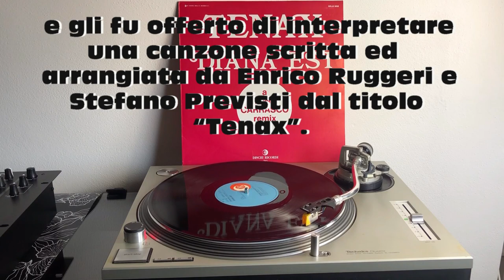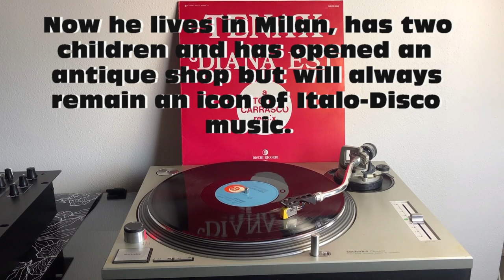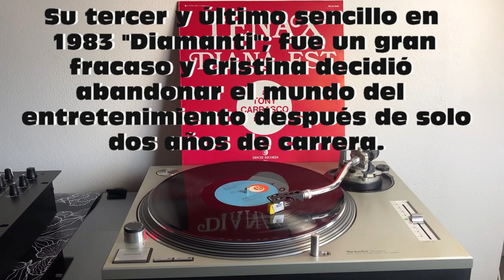Diana Est - Tenax (Italo-Disco 1982) (Instrumental Dub Version) AUDIO HQ - FULL HD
Diana Est - Tenax (Italo-Disco 1982) (Instrumental Dub Version) - Text ITA-ENG-ESP